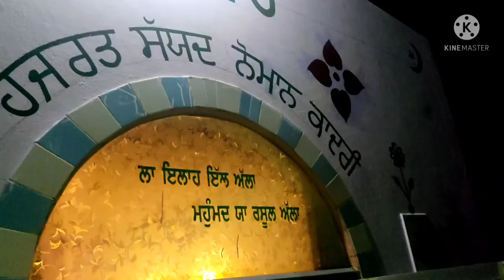Dargaah qaadriya,,,by faqirRabdewazir#!!!